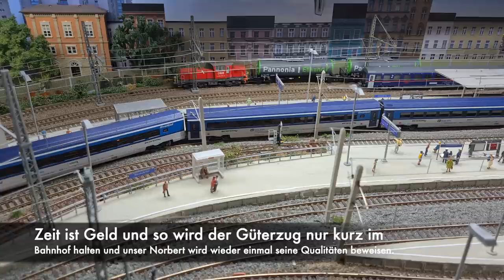[H0 Modelleisenbahn Gleisgeschichte] - ein Tag mit Kuppler Norbert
Bereit für einen Tag mit dem aus den Modelleisenbahn Videos aus Neustadt an der Südbahn bekannten Kuppler Norbert?

Vielen Dank dafür! Begleitet Norbert an einem ganz normalen Tag durch Neustadt Hbf. und freut euch auf abwechslungsreichen Zugsverkehr und jede Menge Kuppelszenen!

Züge in diesem Video
ÖBB 2068
ÖBB Railjet
Ceske Drahy Railjet
Regiojet
mehrere Güterzüge
DB Intercity
ÖBB Nightjet
Badner Bahn